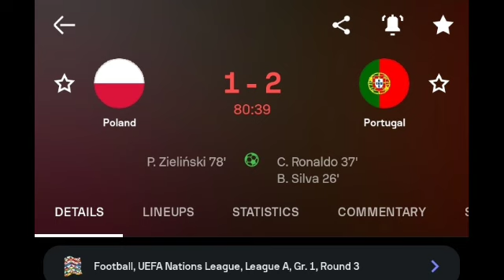Piotr Zieliński Goal, Poland vs Portugal (1-2) All Goals and Extended Highlights